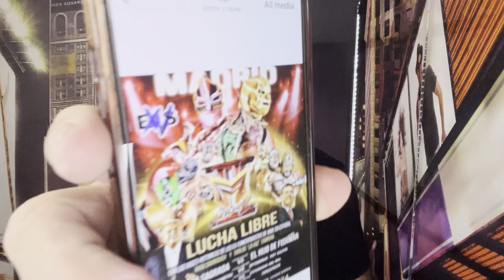Drew McIntyre PIERDE CREDIBILIDAD en WWE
☕️ORDENA Café Lucha Libre Online de República Dominicana, Colombia, México, Costa Rica y Puerto Rico